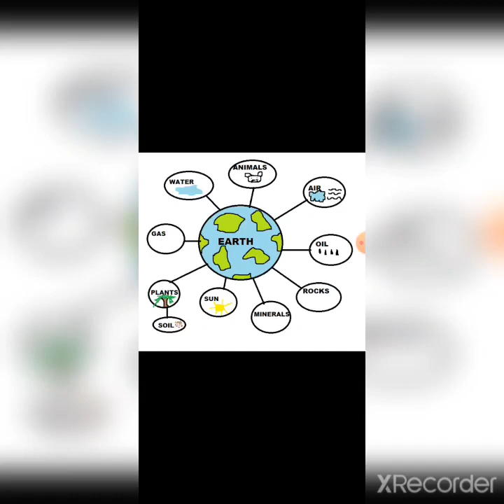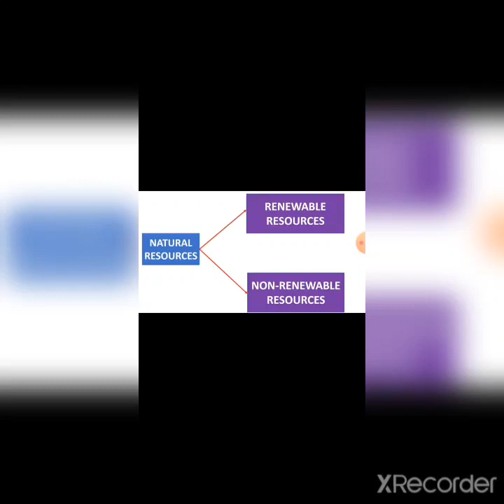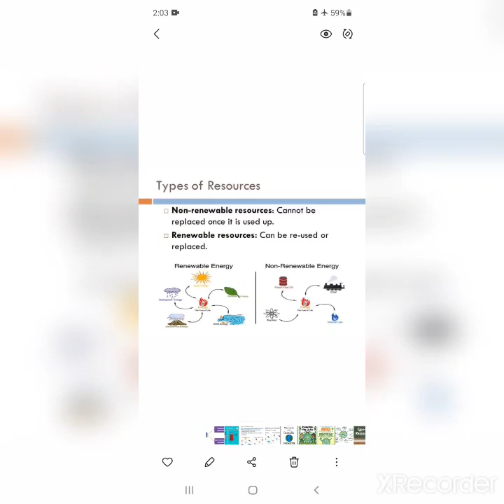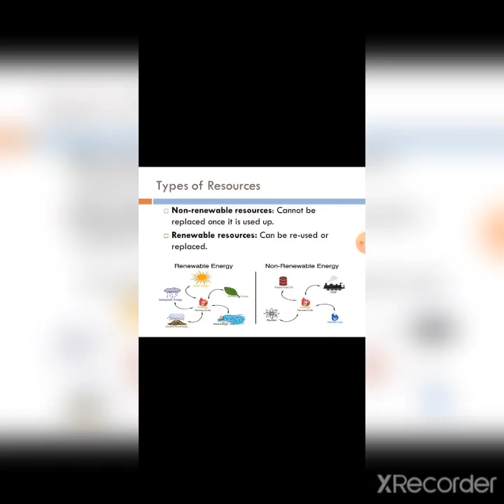Grade 3 science natural resources